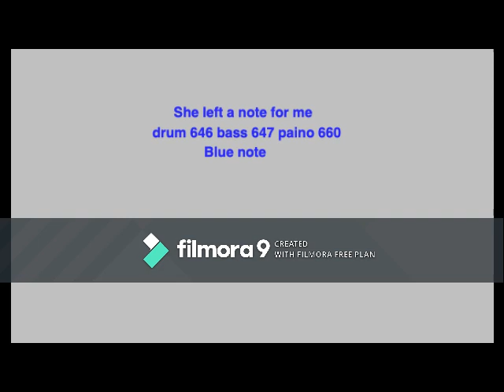she left a note for me drum 646 bass 647 piano 660 blue note